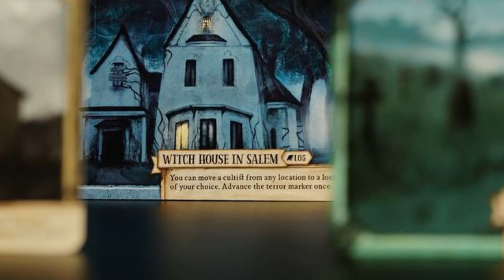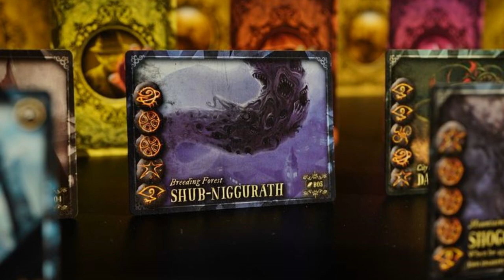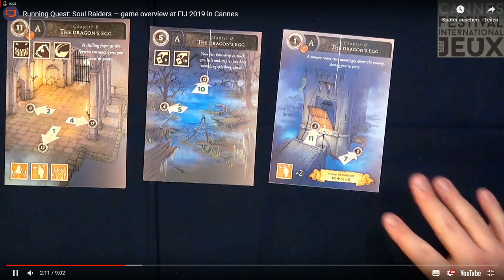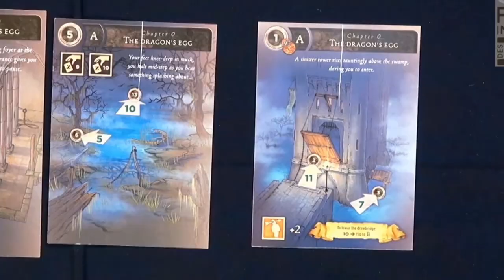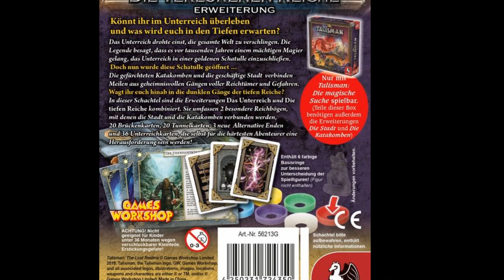Spiel 2019: Ernüchternde Vorfreude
Ein verstörendes Intro? Ein derart verspätetes Video zur SPIEL 19?

Das verheißt nichts Gutes...

Viel Spaß wünscht die Nische.